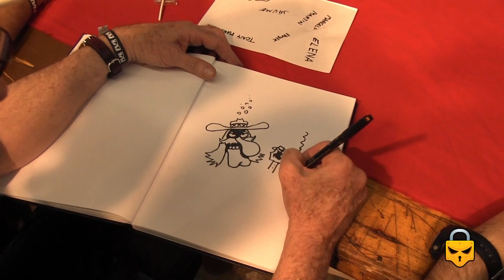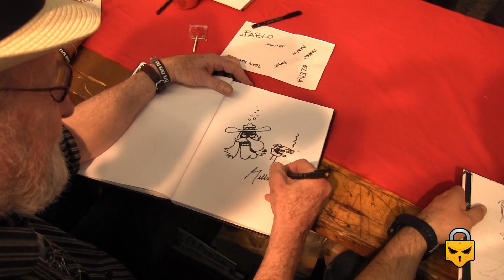Gilbert Shelton the creator of The Fabulous Furry Freak Brothers, drawing online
Gilbert Shelton cartoonist and underground comix artist. He is the creator of The Fabulous Furry Freak Brothers, Fat Freddy's Cat, Wonder Wart-Hog and many others...
In this video you have the chace to see him drawing at the Barcelona Comic Con 2012.